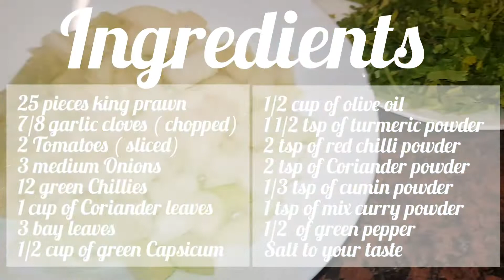HOT AND SPICY KING PRAWN BHUNA | Delicious King Prawn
Ingredients are listen in the video
(screenshot to save them!)

Musician: @iksonmusic